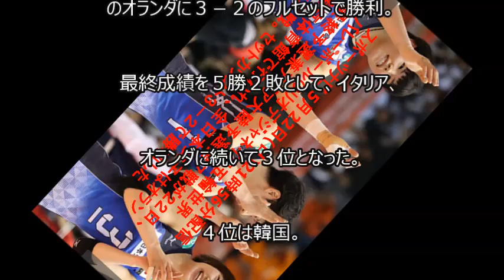女子バレーボール オランダにフルセットで勝利 最終成績は５勝２敗の３位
【関連動画】
・女子バレー日本　４大会連続五輪決めた　イタリア戦で２セット奪取

・女子バレー日本　タイとの熱闘制し３勝目　サオリン途中出場で奮闘

「バレーボール・リオデジャネイロ

五輪世界最終予選兼アジア予選女子

大会・第６日、日本３－２オランダ」
（２２日、東京体育館）

 　世界ランク５位の日本は同１４位

のオランダに３－２のフルセットで勝利。

 　最終成績を５勝２敗として、イタリア、

オランダに続いて３位となった。
４位は韓国。

女子バレー日本代表
女子バレー日本代表予選
女子バレー日本代表監督
女子バレー日本代表 チケット
女子バレー日本代表リベロ
女子バレー日本代表合宿
女子バレー日本代表 2016
女子バレー日本代表ユニフォーム
女子バレー日本代表 歴代
女子バレー日本代表美人
女子バレー日本 世界ランキング
女子バレー日本 世界ランク